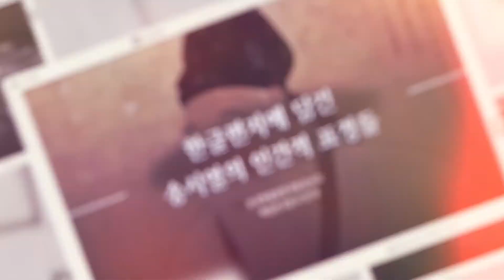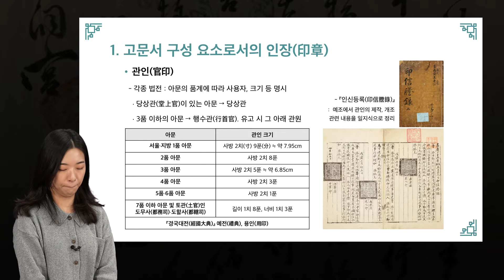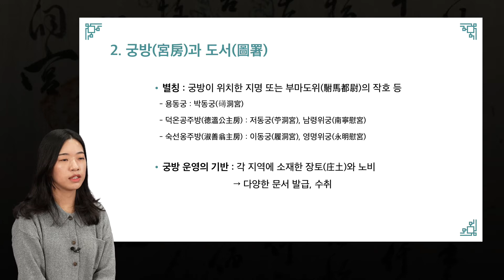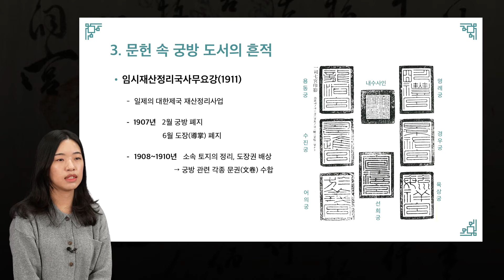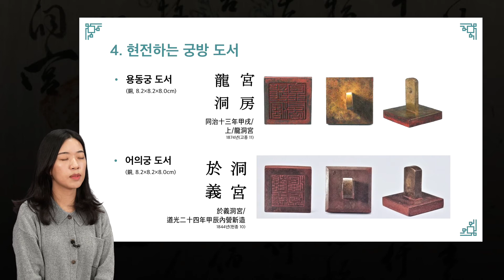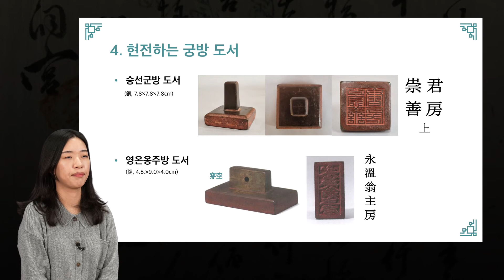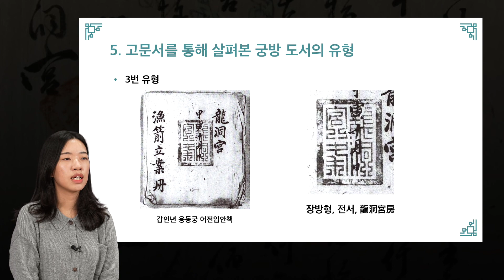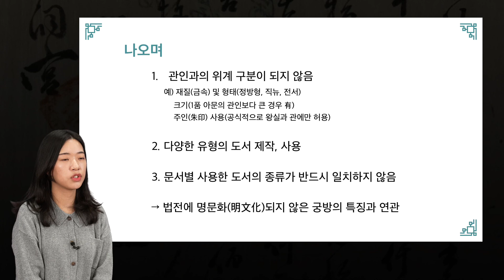제07강 조선후기 궁방 도서(圖署) 읽기 실습 - 이은진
2021년 제13회 고문서학교 강의 영상입니다.